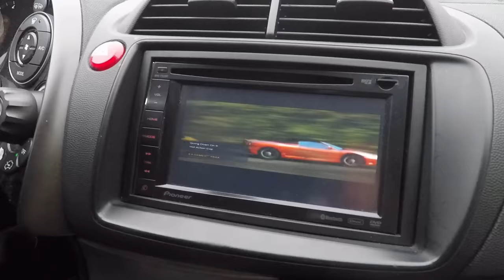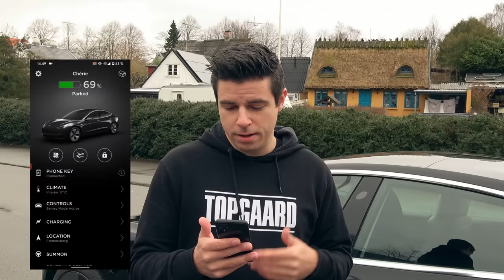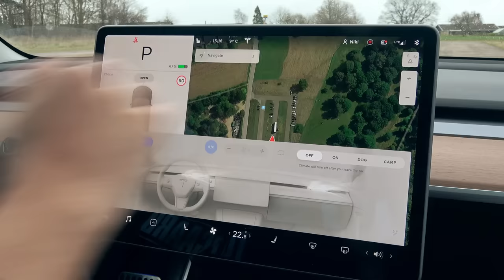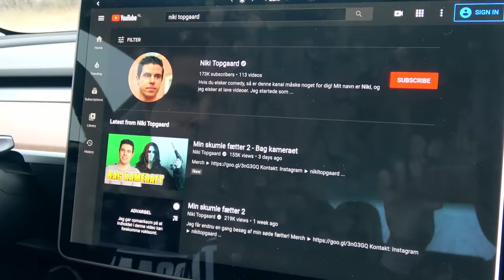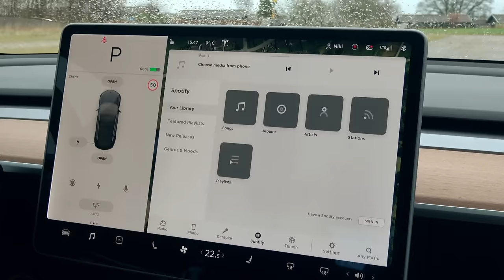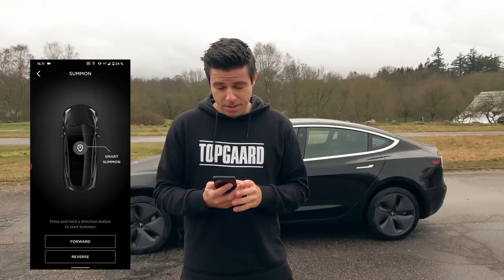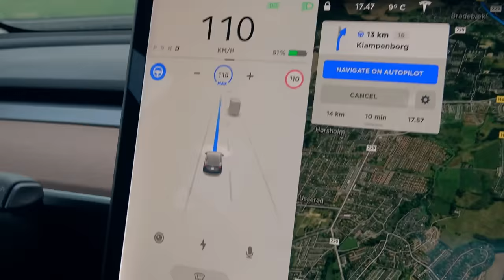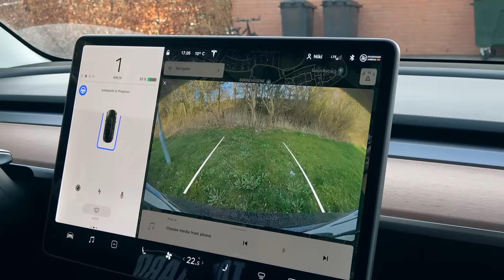Min nye Tesla 2020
Mit YouTube setup:

Kamera:

Sony FDR-AX53
Sony A6400

Lyd:

Røde VideoMicro
Sennheiser wireless EW100 G3 med MKE 2-ew GOLD
Røde NT1-A
Røde NTG-2

Lys:

2x 135W Soft Box lys - 5500k

Computer:

Asus PRIME X470-PRO – ATX AM4
AMD Ryzen 7 2700X 3.7GHz 8-Core med Noctua NH-D15 køler

Software:

Adobe Photoshop
Cubase